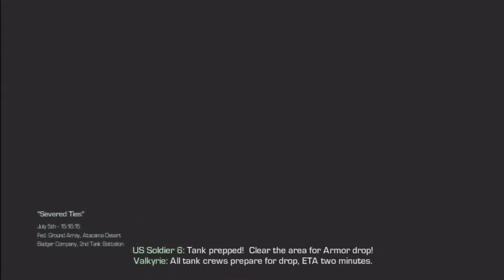LP COD Ghosts part 18 On Deck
Logan and Hesh try defend the Carrier and try to hold back the enemy.